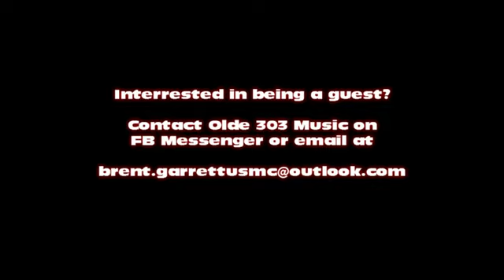"Fame or Failure" Live at Olde 303 Music-What it is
Tune in each Saturday at 6pm and watch "Fame or Failure". Jason, Cameron and Brent will invite a guest musician into the studio to perform. The fellas will perform 3 covers, live and uncut, with ever special guest. Guests will share their music, a bit about themselves and get a chance to play with the guys.